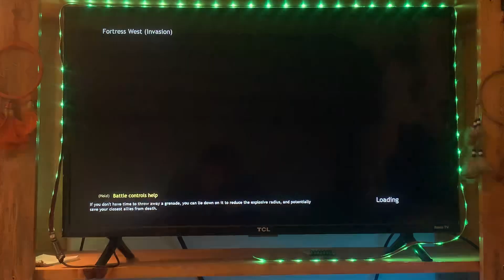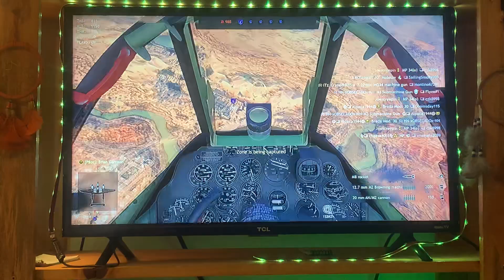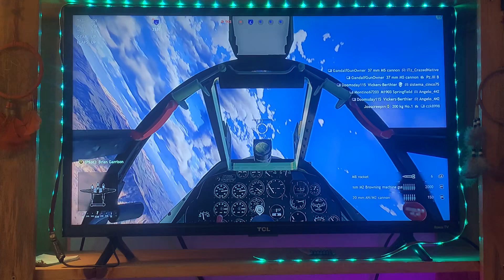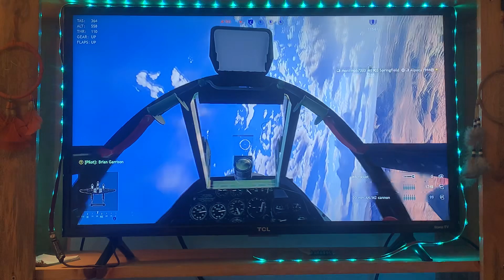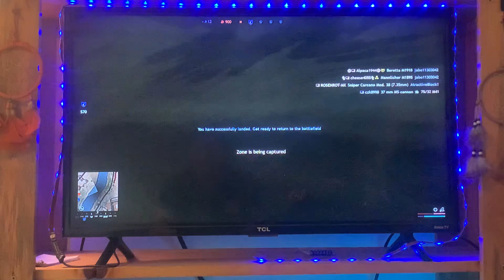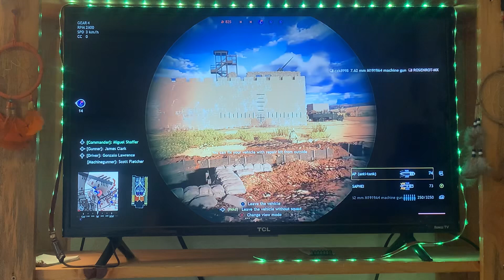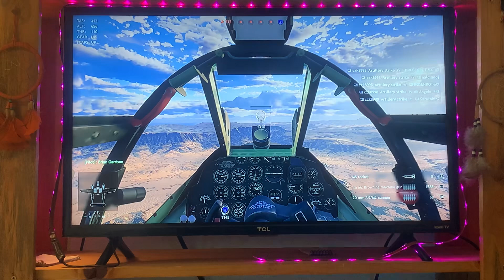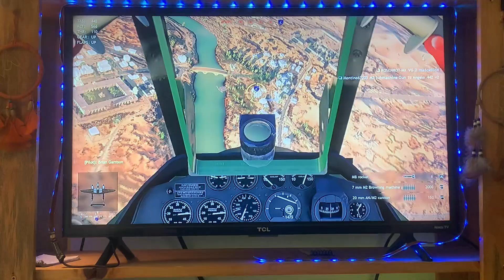Playing Enlisted with Jay again